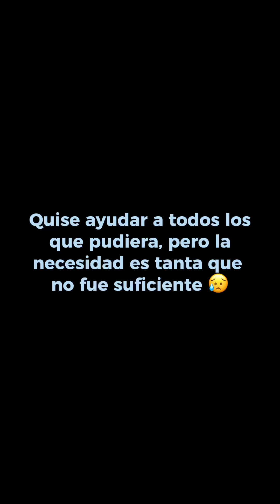Quise ayudar en el Bronx de Medellín pero salió mal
Son muchas las personas que necesitan ayuda y no fue suficiente